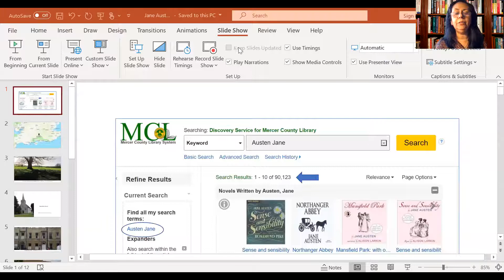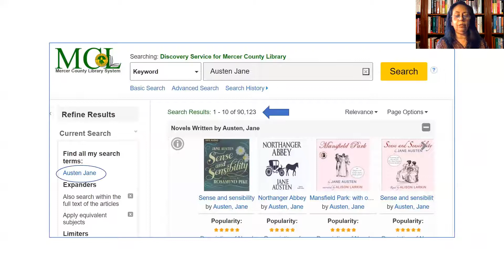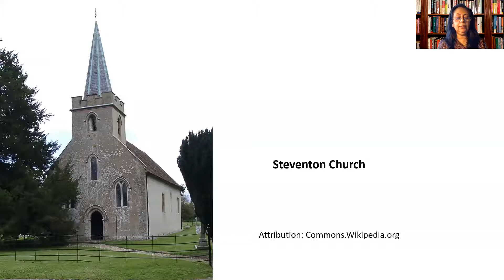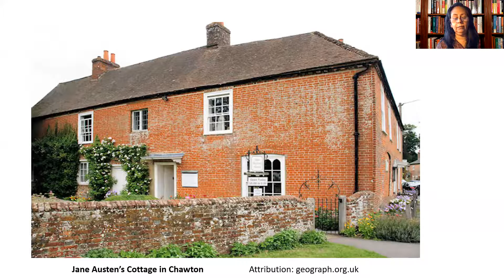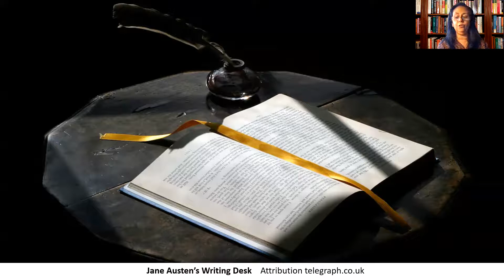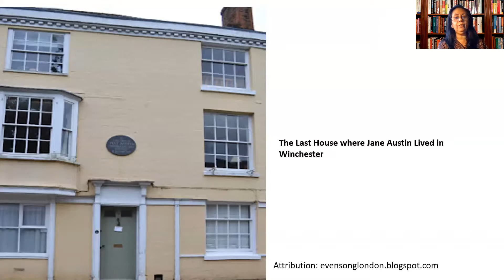Literary Destinations: Jane Austen with Nita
Nita from our Reference department (West Windsor) takes us on another literary journey, this time visiting the locales of Jane Austen